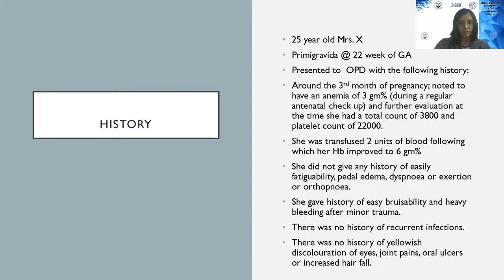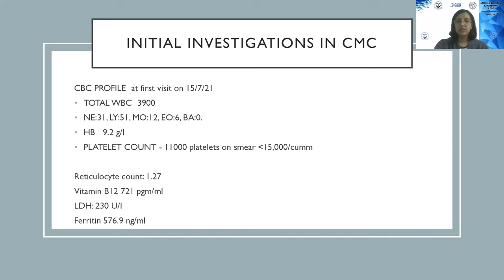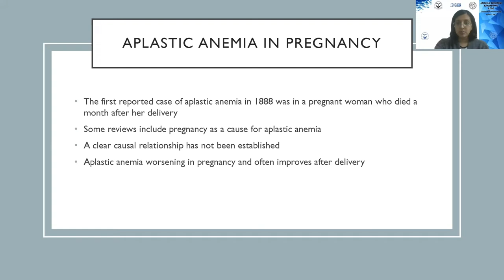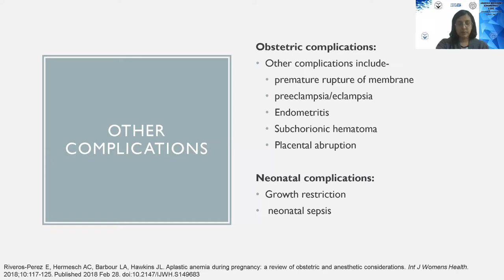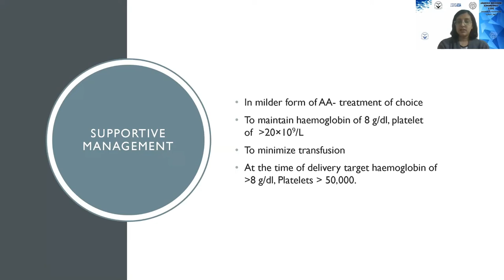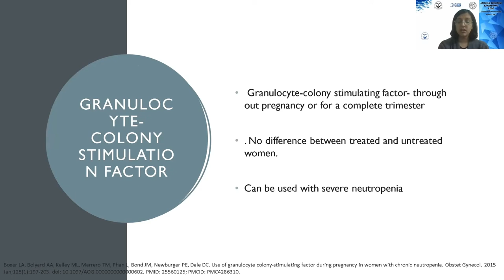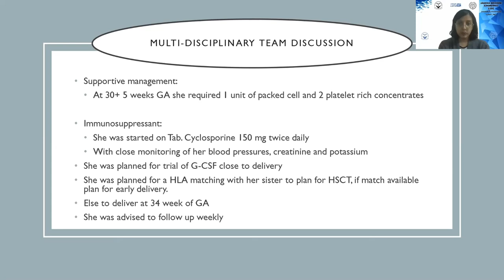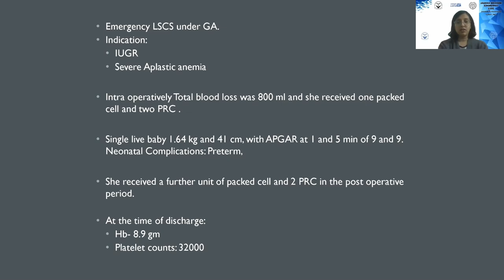"Aplastic Anaemia -and she's pregnant!! "-Lecture